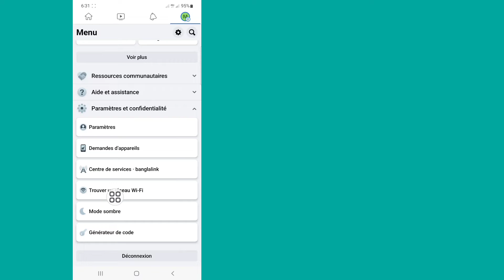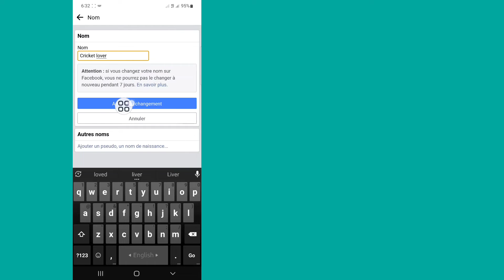Comment changer facilement le nom de la page Facebook 2022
Dans cette vidéo, je vais vous montrer comment changer facilement le nom de la page Facebook. c'est une méthode très facile et simple. regardez cette vidéo et apprenez comment changer le nom de la page facebook .

Republish it.